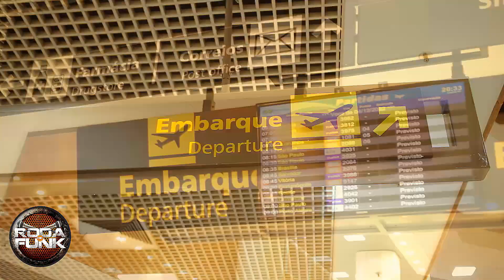Mc Bobô - Favela e Lugar de Paz (Fortaleza)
CONTRATE ESCRITÓRIO RODA DE FUNK
MC Bobô Especialista